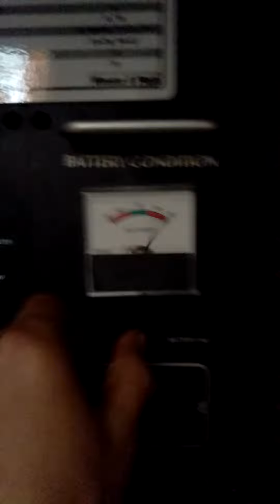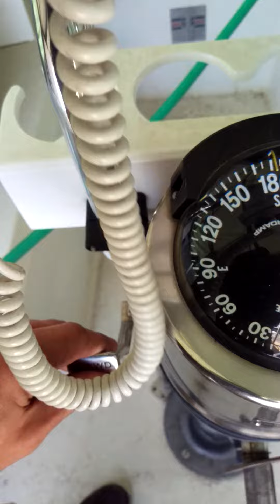Chicago Marine Group - Fortis. Yanmar powered C&C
First start for the season.